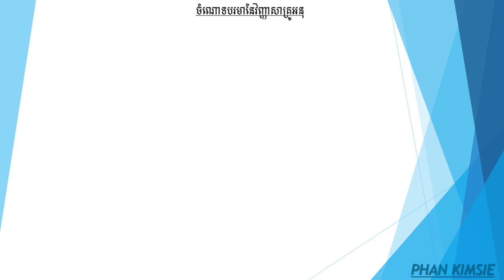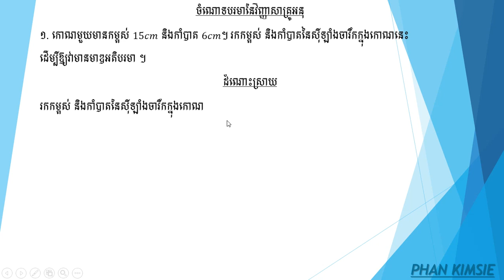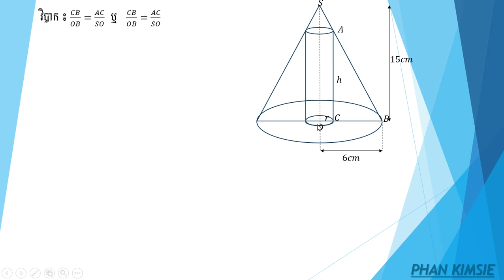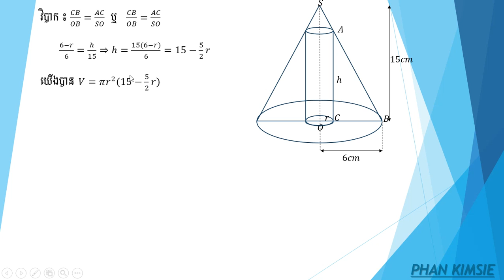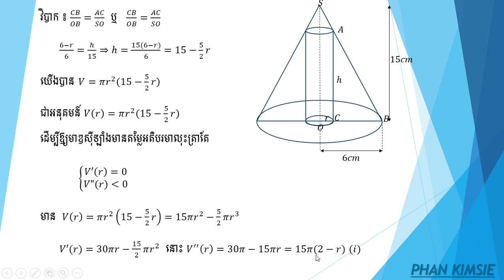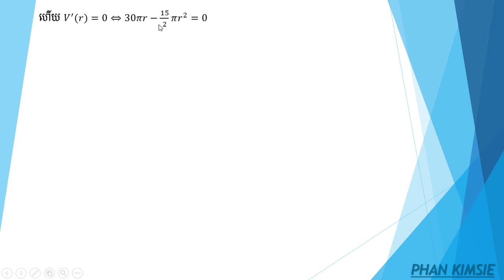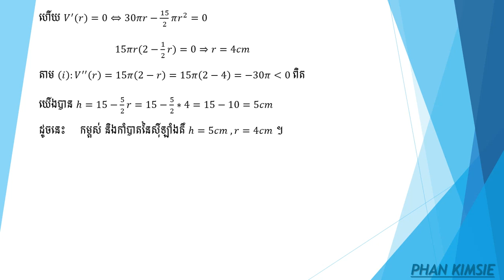ចំណោទបរមាក្នុងវិញ្ញាសាប្រឡងគ្រូអនុ ឆ្នាំ២០០៦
លំហាត់នេះក្នុងកម្រិតមួយដែលពិបាក ហើយត្រូវការគិតពិចារណា វិភាគ និងត្រូវមានសិល្បះក្នុងការគូសរូបផងដែរ។ ម៉្យាងវិញវាទាក់ទងនឹងការដេរីវេនៃអនុគមន៍​ ។